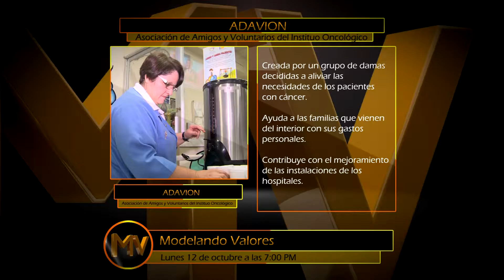FETV PROMO 2 MODELANDO VALORES CAP 12 DE OCTUBRE DE 2015